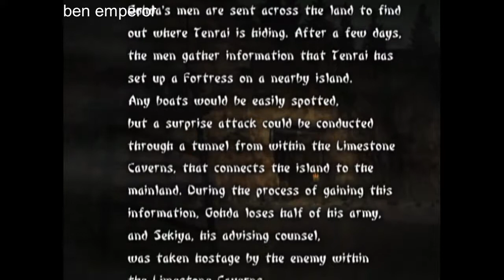LIMESTONE CAVERN (AYAME) - Tenchu Wrath of Heaven #8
Rescue Counsel Sekiya!